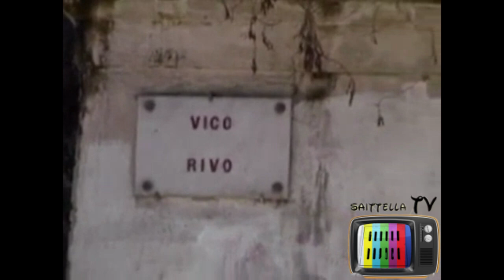Parola di Concetta Schiavone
Crollo di un muro a Castellammare di Stabia. Ecco la reazione di Concetta Schiavone, accorata cittadina cattolica contro le istituzioni.